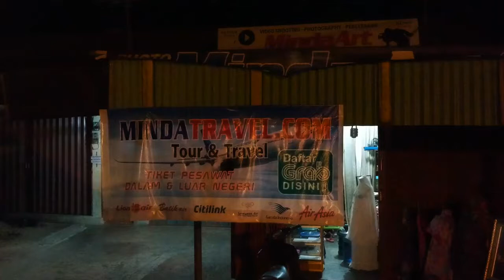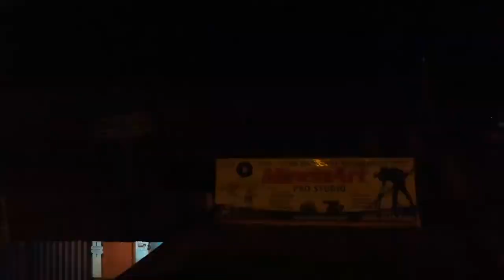Fly Test Drone Dji Spark Combo at Minda Art Production Padang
Fly Test Drone Dji Spark Combo at Minda Art Production Padang Rental Drone Padang, Sewa Drone Padang, Pembuatan Clip, Video Clip Lagu, Lagu Minang, Pembuatan Company Profile,